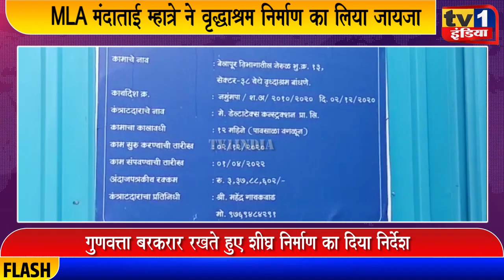MLA Manda Mhatre का दौरा | वृद्धाश्रम का निर्माण तेज करने का निर्देश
नवी मुंबई के सीवुड सेक्टर 35 में वृद्धाश्रम के निर्माण का कार्य तेज हो गया है. बीजेपी विधायक मंदाताई म्हात्रे ने आज बीजेपी पदाधिकारियों के साथ आज इस वृद्धाश्रम के निर्माण कार्यों का जायजा लिया. पौने 4 करोड़ के खर्च में तैयार हो रहा यह महाराष्ट्र का पहला वृद्धाश्रम होगा जिसे बीजेपी विधायक मंदाताई म्हात्रे की पहल पर महानगर पालिका द्वारा बनाया जा रहा है. इस अवसर पर मंदाताई म्हात्रे ने कान्ट्रैक्टर को भवन की गुणवत्ता बरकरार रखते हुए वृद्धाश्रम का निर्माण जल्द पूरा करने का निर्देश दिया.